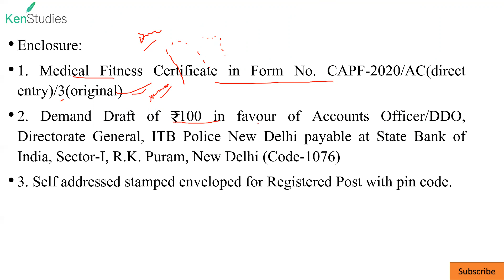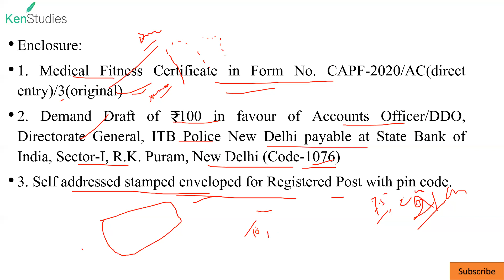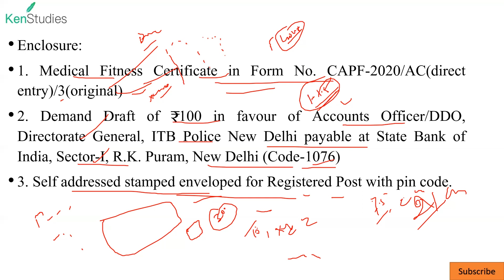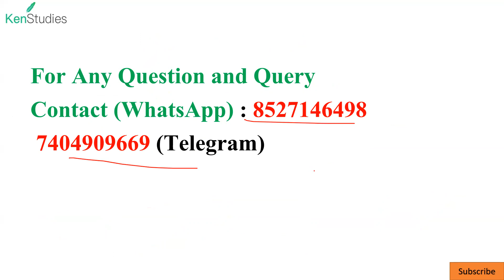CAPF(AC) 2020 Re-medical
Complete all formalities within the given time for Re-medical. and work on the area which is in your control.